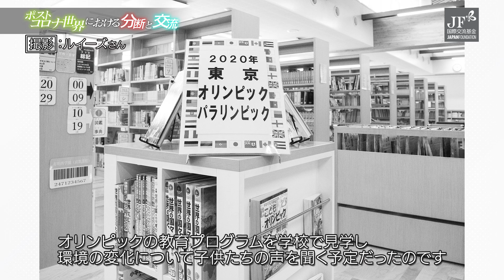～外国人研究者が見たコロナ禍の日本～#6 新型コロナとオリンピック Pandemic and Olympics /ルイーズ=クレール・ワーグナー、サヘル・ローズ（案内）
国際交流基金（JF）がお届けする日本研究フェロー配信シリーズ‹分断と交流›。第6回ゲストは、写真家としても活躍されている都市研究者のルイーズ=クレール・ワーグナー氏です（2019年度フェロー、パリ・ナンテール大学博士課程）。コロナ禍がオリンピック開催予定都市・東京に与える影響について、滞在中に目の当たりにした変化を振り返りながら考察します。
The sixth episode invites Louise Claire Wagner, a photographer and Ph.D. candidate at Paris Nanterre University in urban studies. Looking back on her stay in Japan as a 2019-20 JS Fellow, Ms. Wagner will discuss the impact of COVID on Tokyo as the next Olympic host city.

【関連動画】
シリーズ第1回：コロナ禍の歌舞伎町（ナサニエル・スミス教授）

シリーズ第2回：神保町と新型コロナ（スーザン・テイラー氏）

シリーズ第3回：SNSと新型コロナ（キンバリー・ハッセル氏）

シリーズ第4回：アフリカ系日本人のアイデンティティ（マーヴィン・スターリング教授）

シリーズ第5回：文学と災害（キャーラ・パヴォーネ氏）

ポストコロナ世界における‹分断と交流›～外国人研究者が見たコロナ禍の日本～
Alone Together - Reimagining International Exchange in post-COVID Japan

国際交流基金（JF）は、日本に関わる研究を行う海外の学者や研究者を日本に招へいする「フェローシッププログラム」を通し、これまで多くのフェローの研究や調査、日本の専門家との人的ネットワークの構築を支援してきました。

シリーズ「ポストコロナ世界における‹分断と交流›」では、日本研究フェローがコロナ禍の日本で何を見たのか、そして今後の日本社会にどのような変化を予想するのかについて、それぞれの専門分野の視点から意見を伺います。

ナビゲーターは、サヘル・ローズさんです。イラン出身というバックグラウンドを持ち、女優などの芸能活動の傍ら、国内外の難民支援などで幅広く活動するサヘルさんが、同じく世界を股にかける日本研究者のみなさんをご紹介します。

Through the Japanese Studies Fellowship Program, the Japan Foundation has continued to support researchers and scholarly networks in the field of Japanese Studies.

In this video series, the alumni of the Japan Foundation Japanese Studies Fellowship Program will discuss their thoughts on how the global pandemic may change the Japanese society from their various fields of study.

The series will be hosted by Ms. Sahel Rosa. Born in Iran, Sahel is a model, TV personality and actress in Japan while being active in supporting refugees both domestic and abroad. She will introduce the scholars from around the world who are doing research on Japan.

シリーズナビゲーター：サヘル・ローズ
主催：国際交流基金（JF）
制作：メディガ合同会社